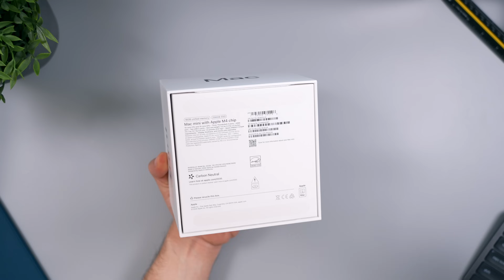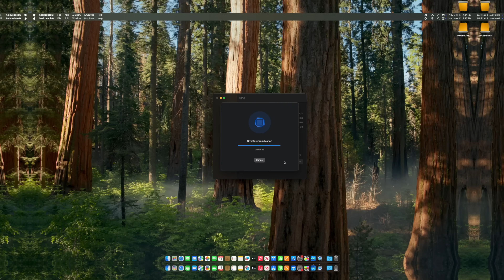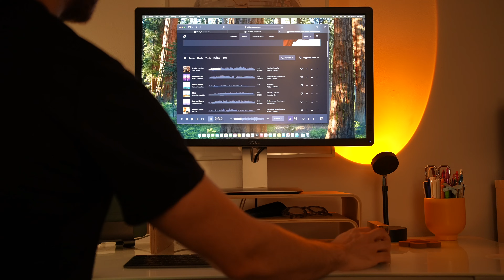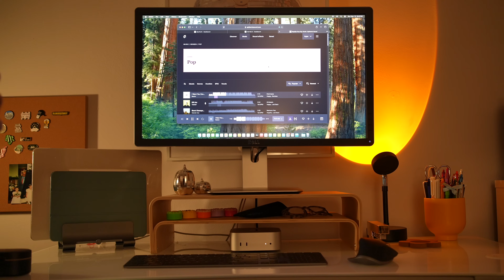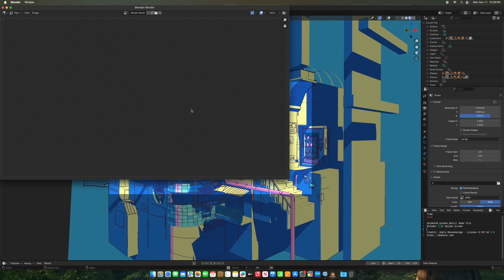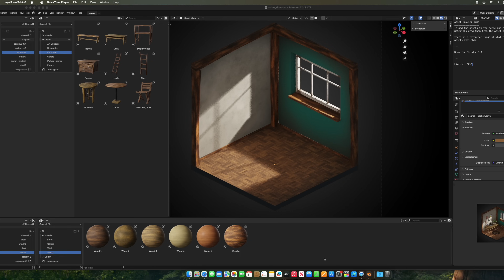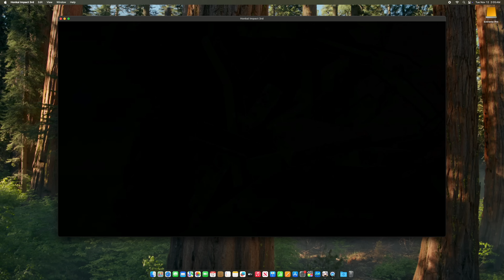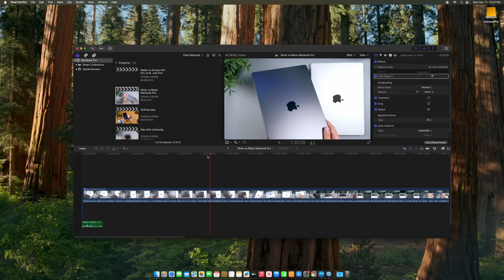It’s Fantastic! Mac Mini Unboxing, Speakers Test, & Performance Impressions!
Let's unbox the brand-new Mac Mini, a powerhouse that offers unbeatable value for its price. I'll be sharing my first impressions,  testing its speakers, and talking about gaming on this machine. Is this the best deal in computers right now?

Products Featured
Mac Mini Base Model
Keychron K3 Max

Timestamps
0:00 - New Mac Mini Base Model Unboxing
1:57 - Mac Mini in My Setup, Monitor Sleep and Wake
3:20 - Geekbench Scores
4:10 - All Apps Opening at Once
5:08 - Closer Look at Ports and Design
5:24 - Oh No, The Power Button
6:05 - 3 Thunderbolt 4 Ports
6:21 - Mac Mini Speakers Music Test!
8:03 - Movie Trailer on Mac Mini Speakers
8:24 - Size and Design Thoughts
9:22 - Easy Pairing of Bluetooth Devices!
11:24 - Blender on Mac Mini, Tram Station Project
12:20 - Cube Diorama on Mac Mini
12:52 - Honkai Impact Gaming on Mac Mini
13:50 - Gear Club Stradale, Thoughts on Other Games
14:13 - Final Cut Pro X is Great
14:33 - Large Documents, Perfect Computer
14:47 - Base Model is Great!
15:00 - Power Button Being Used, Beautiful Machine